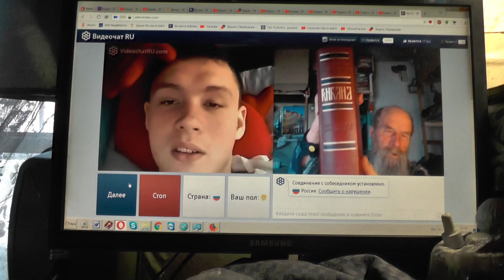№199. Лук. 14:23 …пойди по дорогам и изгородям и убеди придти . Май. 2019